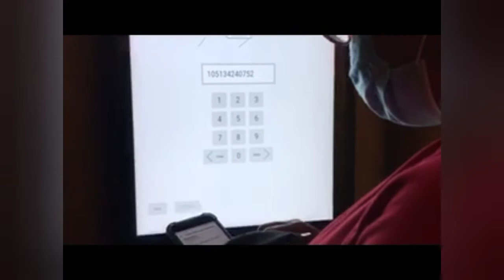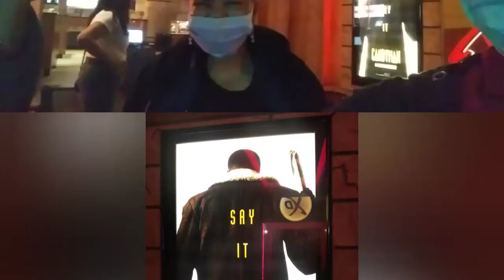vlog || Movie Night || Aretha Franklin RESPECT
vlog at night, we went to see Aretha Franklin Respect played by Jennifer Hudson.

About Me:  Birdie is my childhood nickname, you will see a lot of different things on my channel, Vlogs, Mukbangs, Cooking, Reviews, Commentary, Lifestyle and Living, and whatever makes me happy, and/or curious etcetera, etcetera